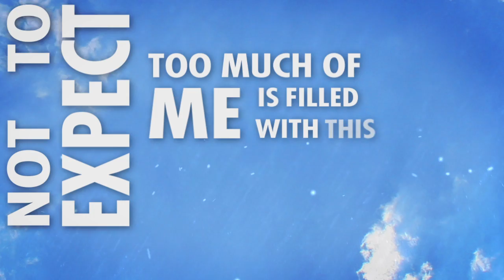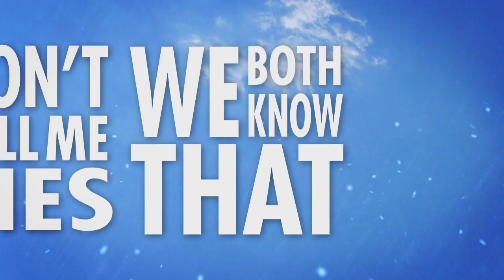No! Not The Bees! - Learning Curve (Official Lyric Video)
Learning Curve - No! Not The Bees! 2014

From the Self Respect EP

"This wall that you see
and this carelessness
covered with arrogance
is from all the times that I've been let down
I've learnt not to expect
too much of me is filled with this regret
you were nothing but a learning curve
its funny to think that you once had the nerve

Open your eyes and see like me
my whole being reigns positivity
and if you think that you can change
you'll always be the same

I picked my feet off the ground
When everyone said I couldn't

Look at me now I'm not the same
person as I was back then
don't tell me lies we both know that i
wanted the best for both of us

We're all the same on the inside
nobody knows our Fate until we die
and if you think that ill be okay

I'M AT A CONSTANT WAR WITH MYSELF